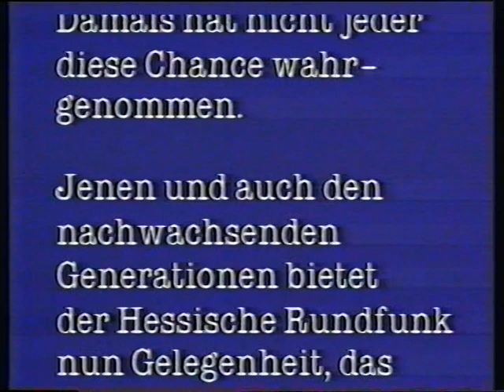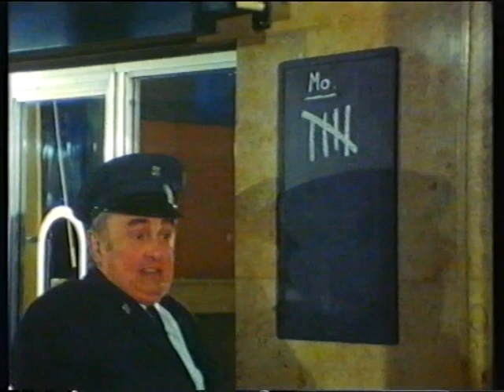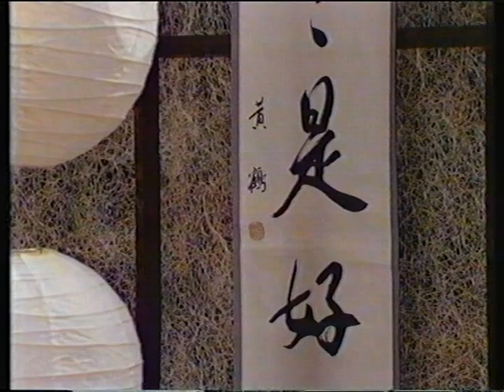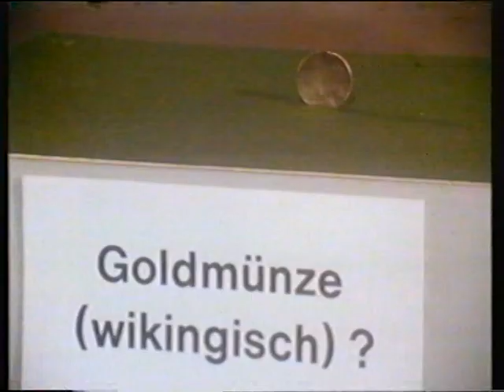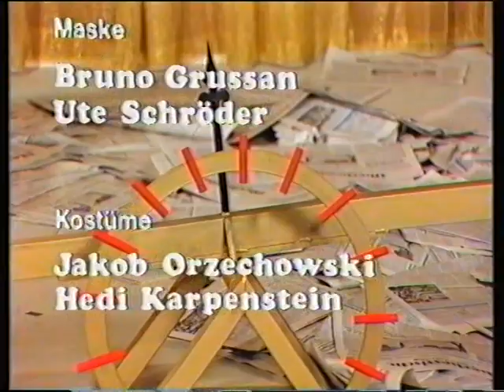Dr. Muffels Telebrause Gernhardt, Eilert, Knorr. Folge 5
Endlich habe ich die Folgen 4 und 5 auf VHS gefunden. Hier Folge 5.
Die Folgen 1-3 musste ich in 4 Teile schneiden, da damals mein U Tube Upload Volumen nicht ausreichte.
Was ist Dr. Muffels Telebrause?

Dr. Muffels Telebrause wurde 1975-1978 im Ersten ausgestrahlt. Eine HR Produktion. Der spezielle Humor, angelehnt an Monty Python, wurde vom Robert Gernhardt, Bernd Eilert und Peter Knorr für das deutsche Fernsehen geschrieben. Otto hat einige Gags verwendet. Robert Gernhardt war sein Autor.
Kuriose Sendung, aber sicher ein Kunstwerk.